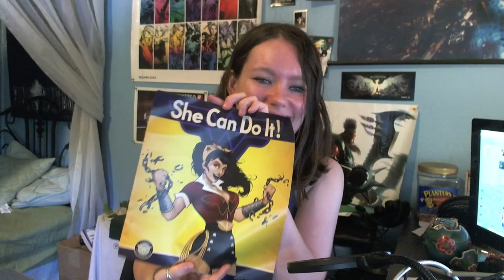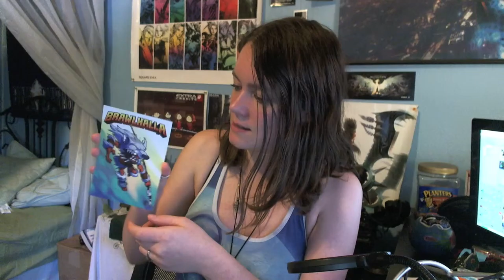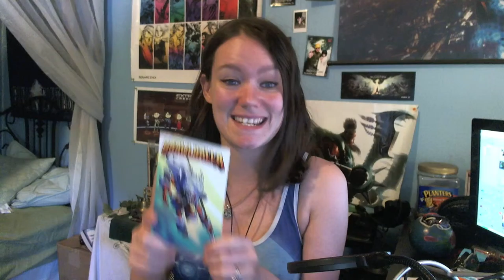July 2015 Lootcrate - HEROES 2 | 10